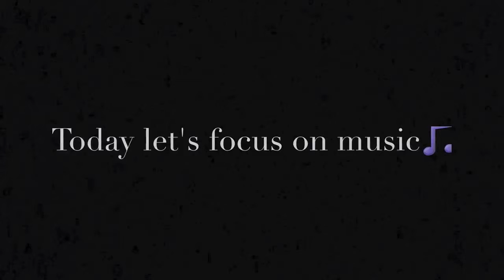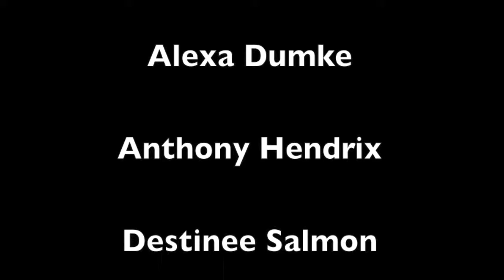Swamp Talk 1/15/15